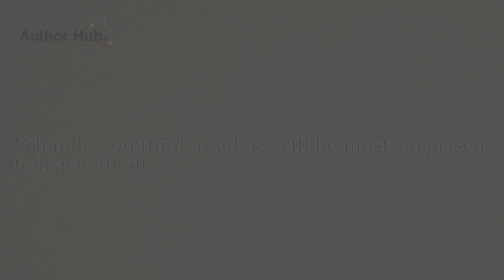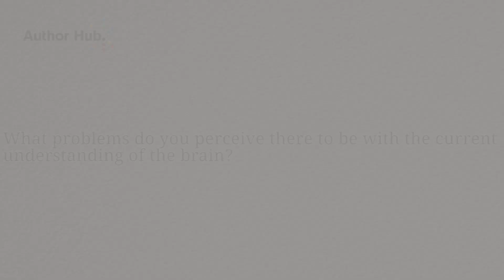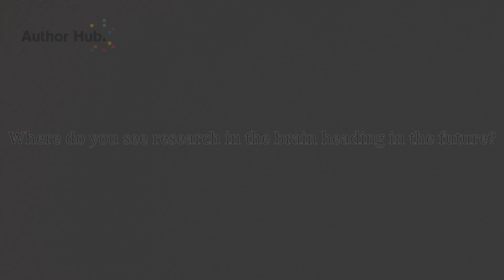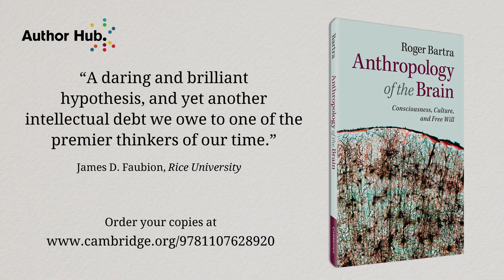Interview with Roger Bartra, author of Anthropology of the Brain, at London Book Fair 2015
Placing culture at the centre of his analysis, Bartra brings together findings from anthropology and cognitive science and offers an original vision of the continuity between the brain and its symbolic environment. The book is essential reading for neurologists, cognitive scientists and anthropologists alike.